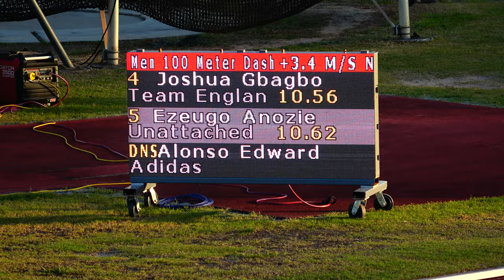Men's 100m Final Heat 2 Pure Athletics Spring Invitational 2023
Men's 100 Meters Finals Section 2 W: 3.4
5 tyler azcano   Wind Speed Athletics 10.14
9 Rikkoi Brathwaite   R.A.P.I.D. T.C 10.18
11 Marvin Schlegel   Track Team Germany 10.55
12 Joshua Gbagbo   Team England 10.56
13 Ezeugo Anozie Senior Unattached 10.62